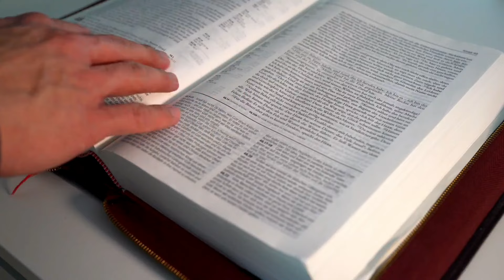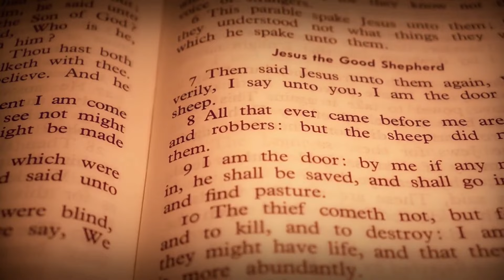EVANGELHO DO DIA – 16/08/2024 - HOMILIA DIÁRIA – EVANGELHO DE HOJE COMENTADO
Naquele tempo, 3alguns fariseus aproximaram-se de Jesus, e perguntaram, para o tentar: “É permitido ao homem despedir sua esposa por qualquer motivo?” 4Jesus respondeu: “Nunca lestes que o Criador, desde o início, os fez homem e mulher? 5E disse: ‘Por isso, o homem deixará pai e mãe, e se unirá à sua mulher, e os dois serão uma só carne’? 6De modo que eles já não são dois, mas uma só carne. Portanto, o que Deus uniu, o homem não separe”.

7Os fariseus perguntaram: “Então, como é que Moisés mandou dar certidão de divórcio e despedir a mulher?” 8Jesus respondeu: “Moisés permitiu despedir a mulher, por causa da dureza do vosso coração. Mas não foi assim desde o início. 9Por isso, eu vos digo: quem despedir a sua mulher — a não ser em caso de união ilegítima — e se casar com outra, comete adultério”. 10Os discípulos disseram a Jesus: “Se a situação do homem com a mulher é assim, não vale a pena casar-se”.

11Jesus respondeu: “Nem todos são capazes de entender isso, a não ser aqueles a quem é concedido. 12Com efeito, existem homens incapazes para o casamento, porque nasceram assim; outros, porque os homens assim os fizeram; outros, ainda, se fizeram incapazes disso por causa do Reino dos Céus. Quem puder entender, entenda”.